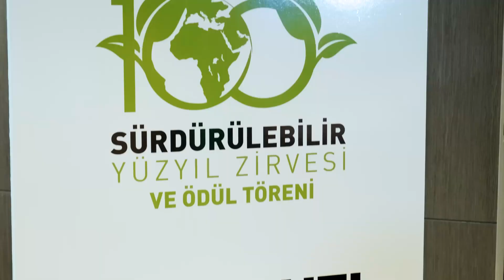Inbusiness | Sürdürülebilirlik Liderleri Ödül Töreni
INBUSINESS Dergisi Sürdürülebilirlik Liderleri Ödülü sahiplerini buldu. Ödüle layık görülen kurum ve kişilere ödülleri Saygıdeğer Emine Erdoğan Hanımefendi tarafından verildi.

VakıfBank adına Genel Müdür Abdi Serdar Üstünsalih
Zorlu Holding adına ödülü Yönetim Kurulu Başkanı Ahmet Nazif Zorlu
Yıldız Holding adına Yönetim Kurulu Başkanı Ali Ülker
Sanko Holding adına Yönetim Kurulu Başkanı Adil Sani Konukoğlu
Tosyalı Holding adına Yönetim Kurulu Üyesi Yavuz Tosyalı
Türk Telekom adına CEO Ümit Önal
Kalyon Enerji adına Kalyon Holding Yönetim Kurulu Üyesi ve Kalyon PVC İcra Kurulu Başkanı Kübra Kalyoncu Şeherli
Pepsico Türkiye adına Pepsico Türkiye Genel Müdürü Evrim Şen
Trendyol adına Trendyol Kurucu Ortağı Begüm Tekin
Eczacıbaşı Holding adına Eczacıbaşı Holding Yönetim Kurulu Başkanı Bülent Eczacıbaşı
Unilever Türkiye adına Unilever Türkiye CEO’su Mustafa Seçkin
Limak Holding adına Yönetim Kurulu Başkanı Ebru Özdemir
Sürdürülebilir Kalkınma Derneği adına başkan Ebru Dildar Edin
Tabit Tarım Teknolojileri Kurucu Ortağı Tülin Akın
Etki Yatırımı Danışma Kurulu adına başkan Şafak Müderrisgil
Türkiye Belediyeler Birliği adına başkan Fatma Şahin